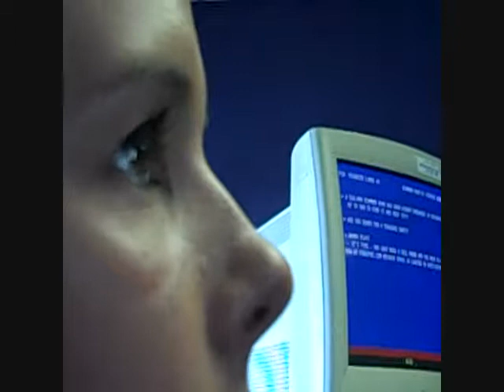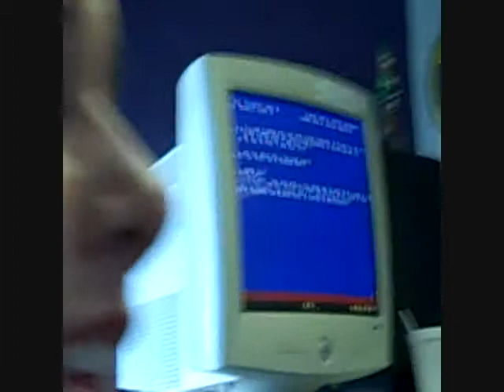Don't Drink & Drive show: Field Sobriety Tests!